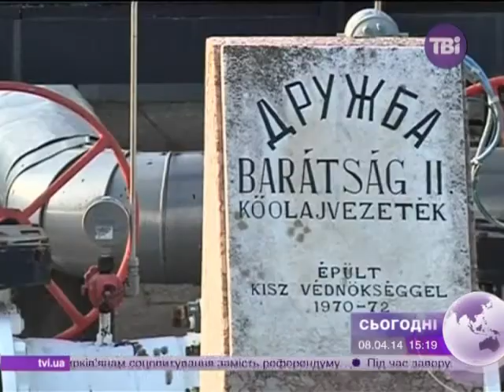Реверс газу з Європи в Україну може заблокувати